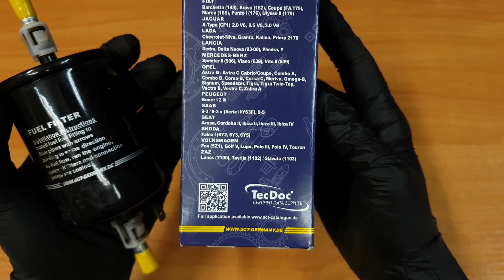Filtr Paliwa po 10000km? Wnętrze filtra SCT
Zobacz jak wygląda wnętrze filtra paliwa.
Używane było przez rok paliwo - benzyna 95.

Jeśli film się Tobie spodobał, udostępnij dalej swoim znajomym, co pomoże w rozwoju projektu AUTO FAN - Zrób To Sam :)

2. Wbijaj na Fejsa (Kliknij link i polub)

1. AUTO-TRONIC Elektronika Samochodowa w Bytomiu

Na hasło: AUTOFAN możliwy rabat na usługi w warsztacie, warto próbować :), oczywiście jeśli jesteś fanem AUTOFAN - Zrób To Sam.

2. AUTO PARTS - Części Samochodowe w Internecie

W sklepie internetowym rabat dla fanów "AUTO FAN - Zrób To Sam" z kodem rabatowym AUTOFAN - warto korzystać :) - POLECAM